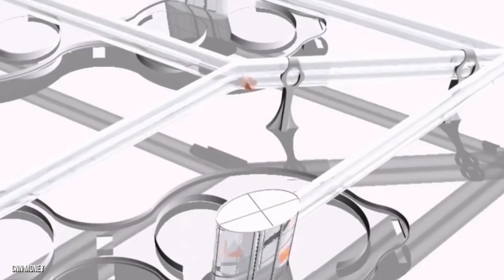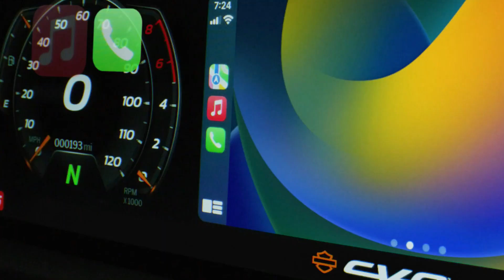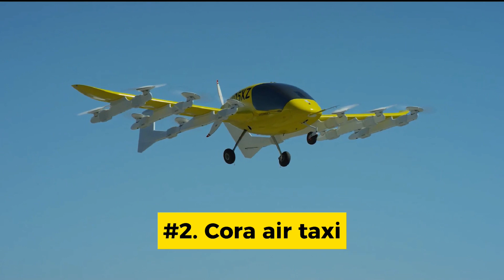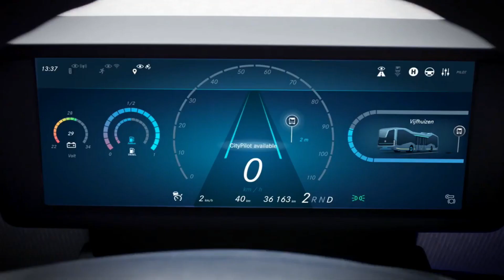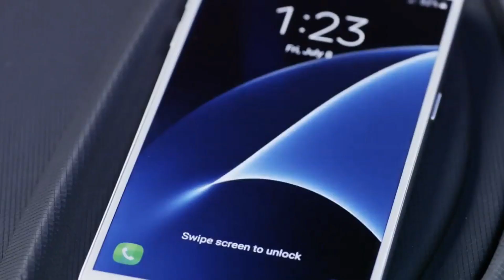Get Ready to Embrace Futuristic Transport Machines: The Future Unveiled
Get ready to dive into the future with Futuristic Transport Machines! In this thrilling video, we uncover the innovation and technological marvel behind these incredible machines. Join us on an exploration of what lies ahead in transportation technology. Don't miss out on this exciting journey!